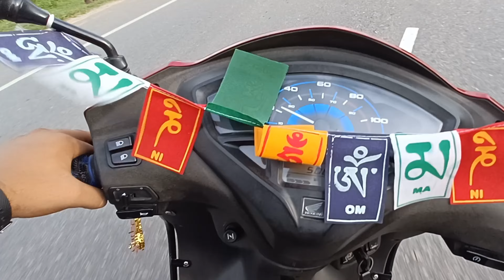Aaj ek Rider Apna GT 650 ko ride kar raha hai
Hello friends,
 my name is Anuj and I am a vlogger from Tezpur Assam,
and l will do my best,